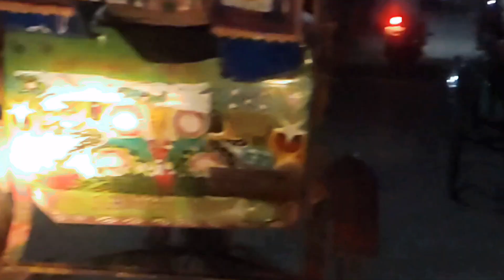রাতের ফেনী শহর, মেলার উদ্দেশ্যে(ride in feni town)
feni twon